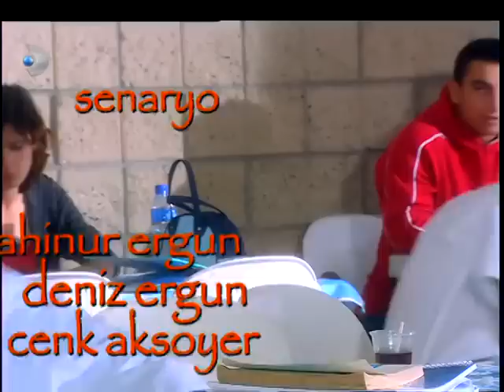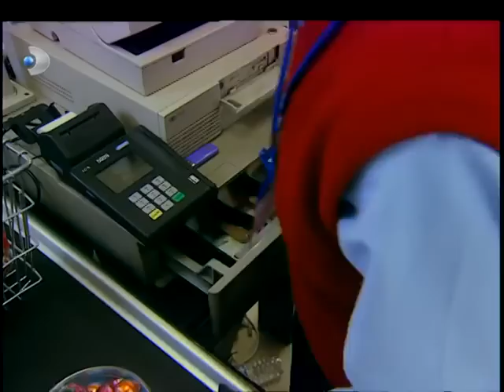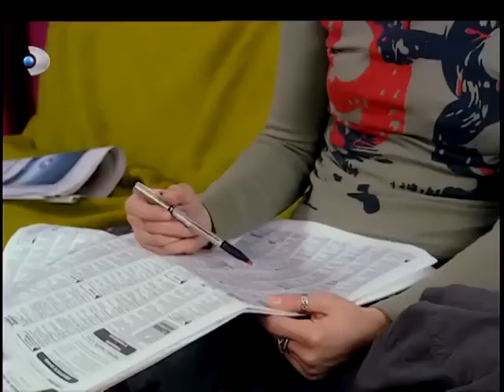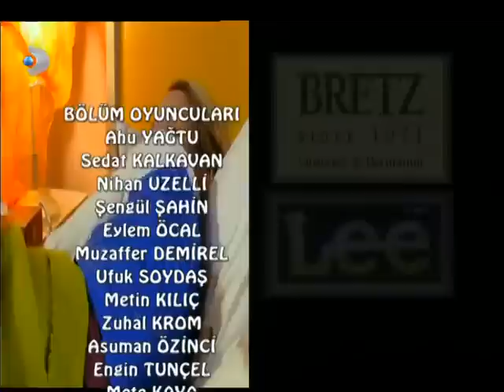Kampüsistan 8 Bölüm